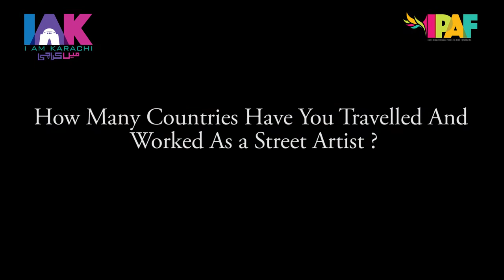Giuseppe Percivati's aka Pepe Gaka interview | IPAF | IAM Karachi | IAK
I AM KARACHI aims to collectively rebuild the diverse social and cultural fabric of the city by providing a platform for like-minded organizations and individuals committed to promoting socio-cultural activities and campaigns as vehicles for peacebuilding through Arts, Culture, Sports and Dialogue.